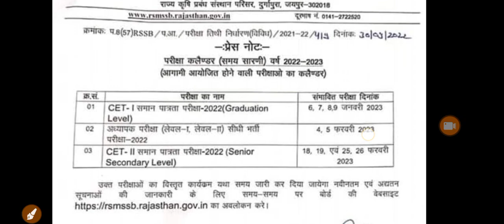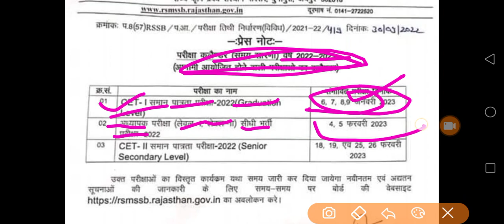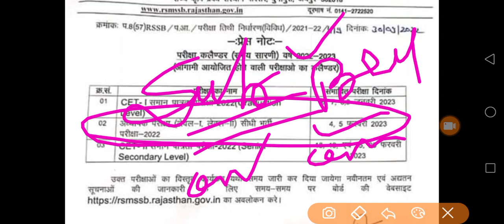reet main exam date official notice जारी | रीट मुख्य परीक्षा तिथि घोषित | reet results | reet news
reet result 2022 kab aayega | reet result | reet ka result kab aayega 2022 | reet result date news

reet exam normalisation And result declared